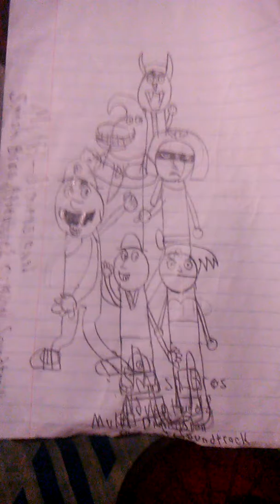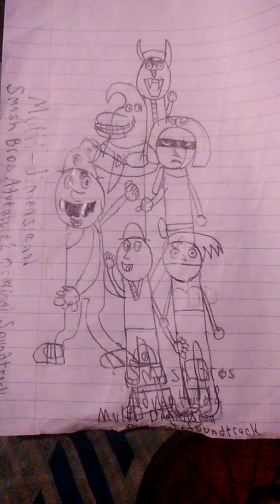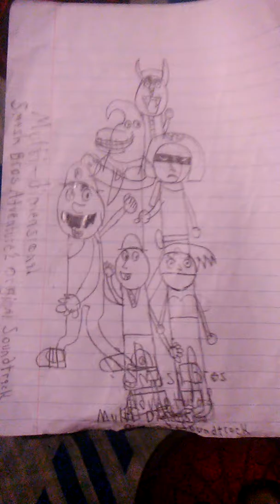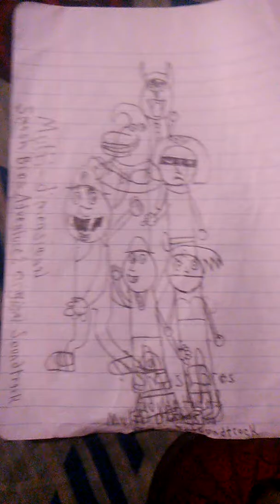Bright Sound (feat. Tabitha Fair) - Dry Lagoon Theme from Smash Bros. Adventure 2